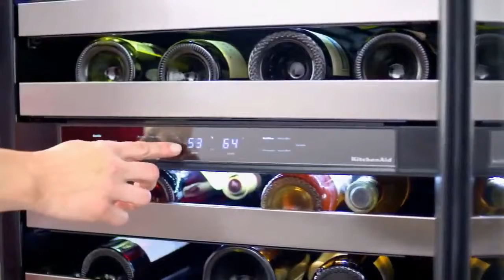Top 7 kitchen gadgets everyone needs - Available on amazon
Best Product links:
1)Automatic Spinning Handheld Dish Scrubber
Amazon us

2)Prepworks 6-in-1 Multi Opener
Amazon us

3)Wine Cellar and Beverage Center
Amazon us

4)Drainer with tray CLEAN KIT
Amazon us

5) Tupperware - FusionMaster Chef Press
Amazon us

6)OXO Big Button Soap Dispenser:
Amazon us

7) 1 Second Slicer from JML
Amazon us